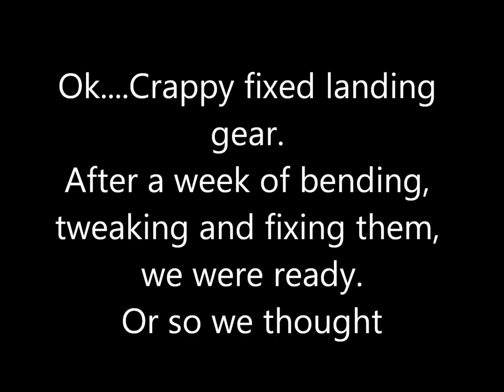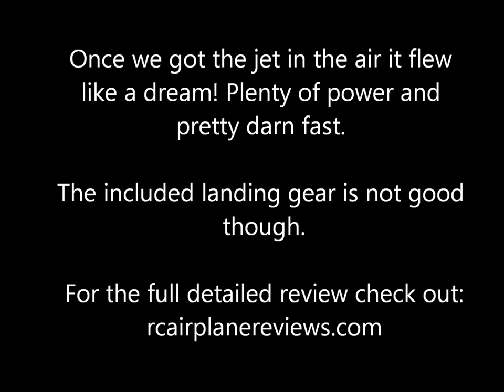Nitroplanes Exceed RC F-18 Maiden Flight and Review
Maiden flight of the Exceed RC F-18. Had trouble getting this one off the ground with the stock gear, but once in the air...wooowee! She was a beauty and quick. Great power and sweet looks.